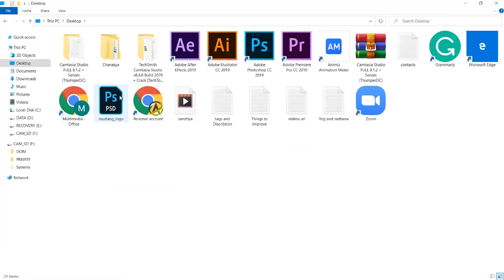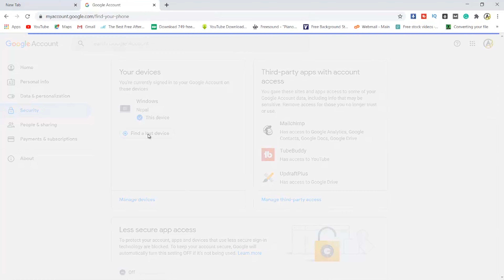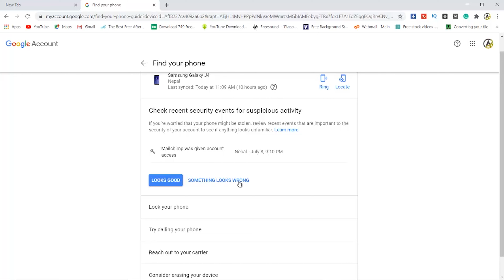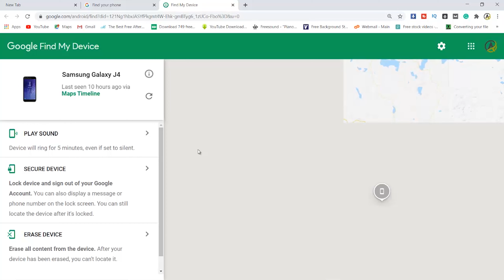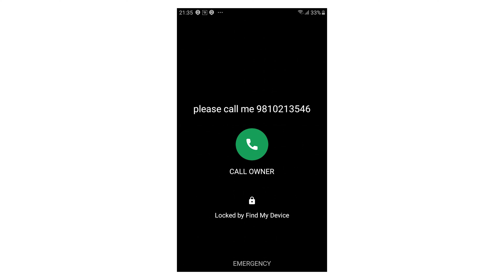How to find your lost phone without any app(2020)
In this video, we are going to tell you how you can find your lost phone, track your phone and hack your phone using
your Google account. We are going to show you how you can track your phone
location just by clicking your desktop or laptop without any third-party apps
Google has such an amazing feature called find my device. If you have a login
on your google account and have access to your Gmail than tracking your phone is not a big deal. you can ring your phone, you can lock your phone, you can
erase your phone data and you can also massage the person with whom
your phone is with. So, watch the video till the end and keep supporting us.